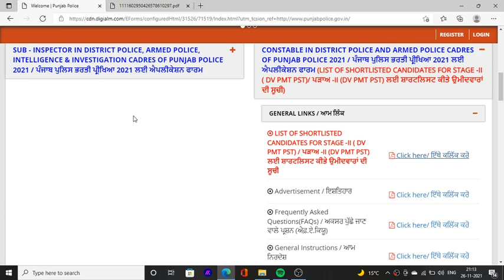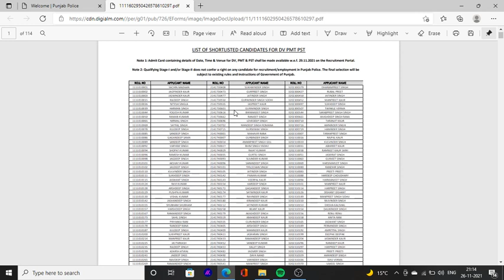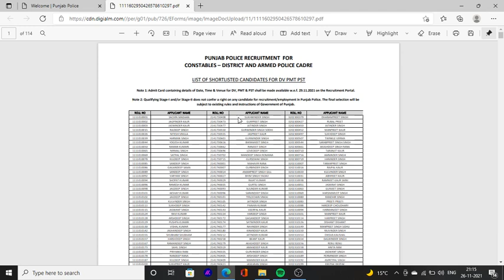Constable result problem this is not perfect right result of constable result announcement 2021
Hello Friends This is a Informative Channel and This Video is Full Information About constable result announced fake result constable result kaise download kare constable result  download on mobile 2021